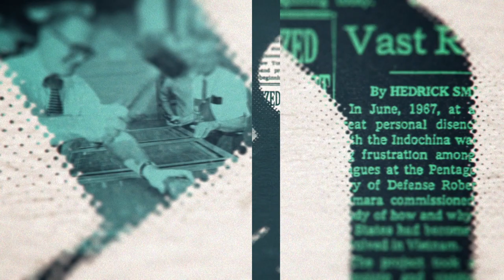Penitence & Politics | The New York Times Close Up with Sam Roberts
Crime, incarceration and punishment…how do we address the inequities of our penal system, specifically on Rikers Island?  First on today’s docket is JoAnne Page, the President and CEO of The Fortune Society…the organization that provides futures beyond prison walls for ex-offenders.
 The Times Co-Chief Film Critic A.O. Scott brings us his take on the new Oscars category.
Metro Politics Reporter Jeffery C. Mays addresses some of the major issues of the week on “The Back Story.”
And Sam Roberts provides some additional thoughts for “Coda.”
(Taped: 08/16/2018)

NYTCU01043